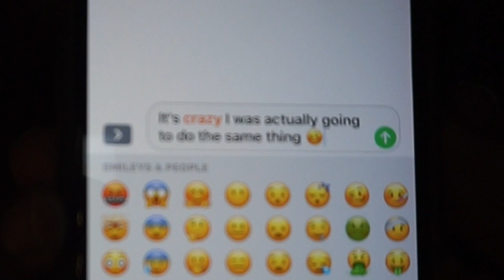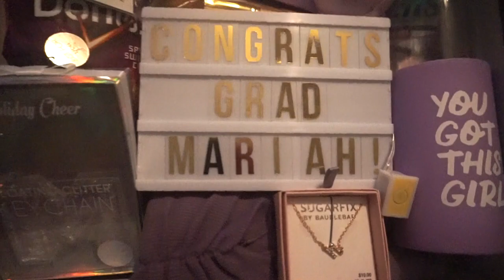WILDNOUT. JUICY CRAB. GYM. || ATL Festivities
I'm actually trying to lose weight the most logical way and I hope by me posting these "vlog style" videos I can help motivate others who don't want to be out of breath walking up a flight a flight of stairs! THNX. SUB. LOVE. PEACE. & POSITIVITY.